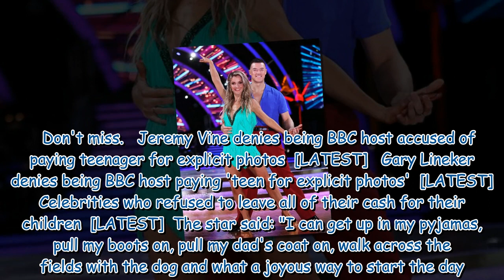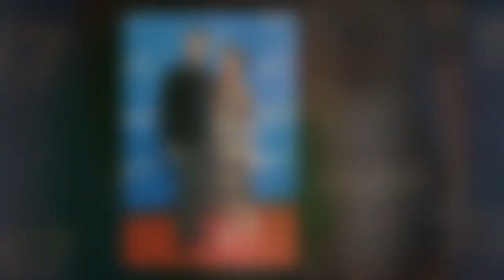Helen Skelton 'puts home up for sale' as she moves on after marriage split